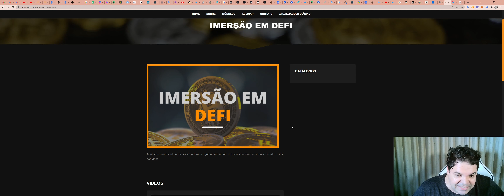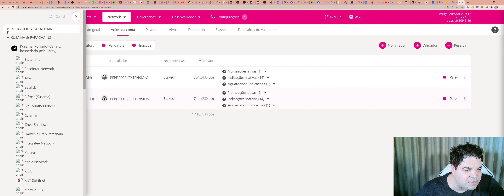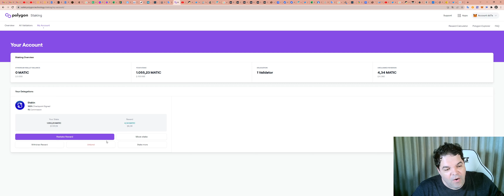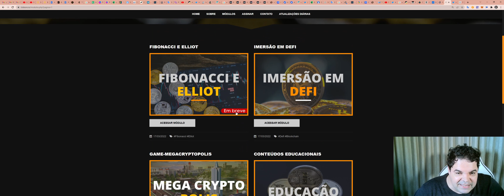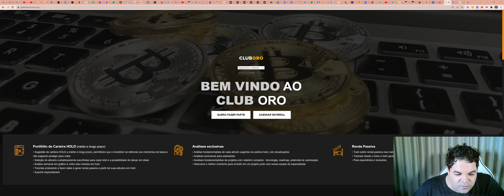Faça parte do exclusivo Club ORO: formaçao em blockchain, cursos , sala de sinais, imersão em DEFI.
TWPvSrVQbDq4wyYiWTg2ubdqCfFhPkdiRw